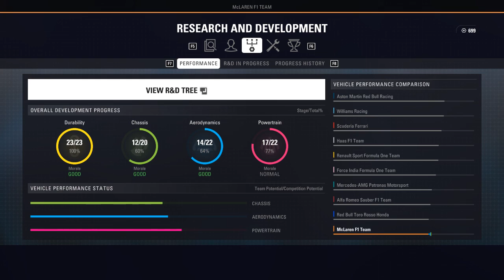POUŽIL JSEM DESÍTKY FLASHBACKŮ A LÉTAL JSEM